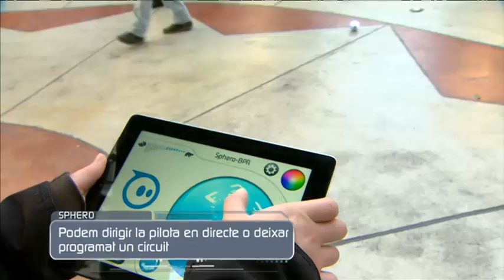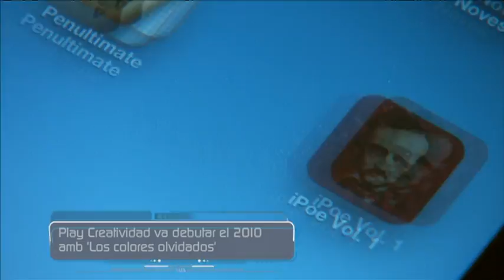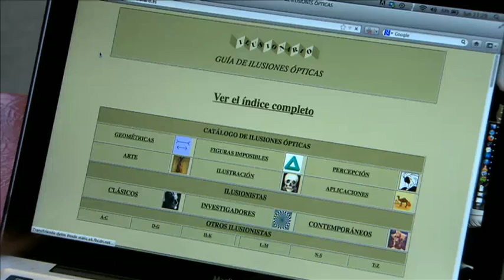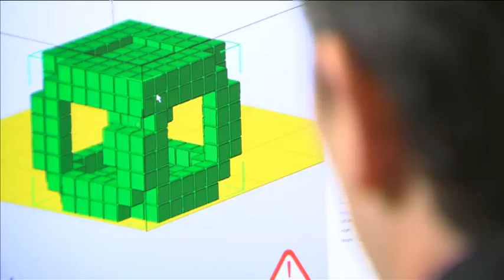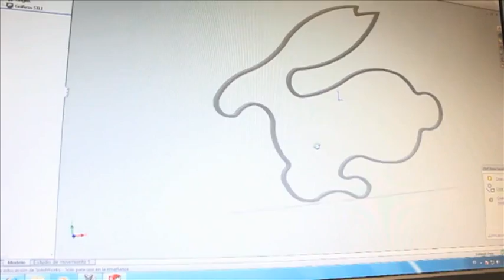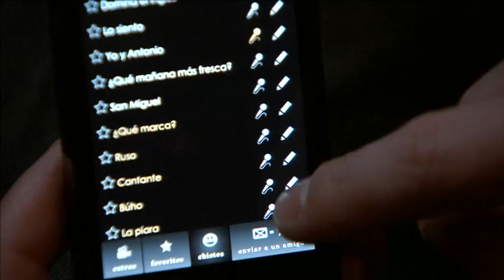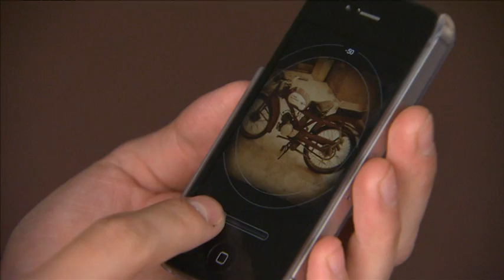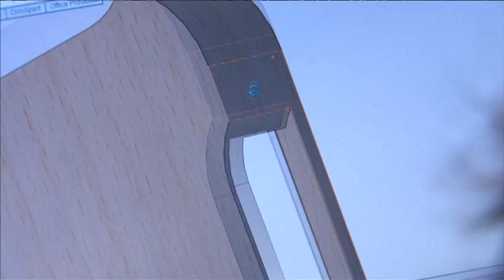Generació Digital - Capítol 58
Descobrirem impresores que creen objectes tridimensionals i us presentarem una aplicació per reviure els millors acudits de l'Eugenio.